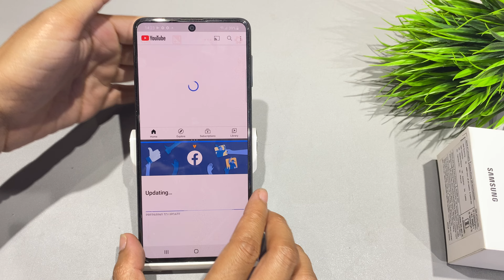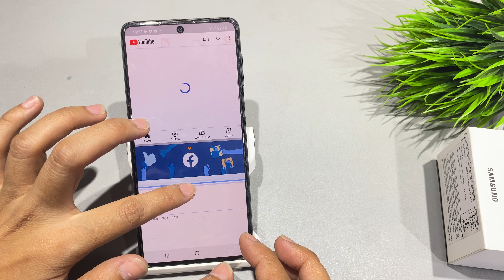How to use split screen in samsung galaxy a73 | Ek sath do screen kaise chalaye | Double screen